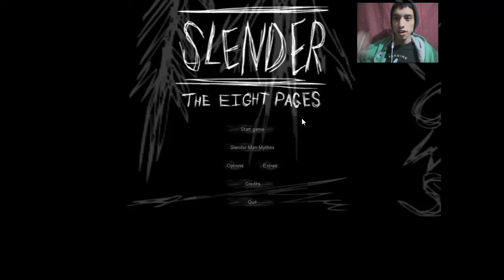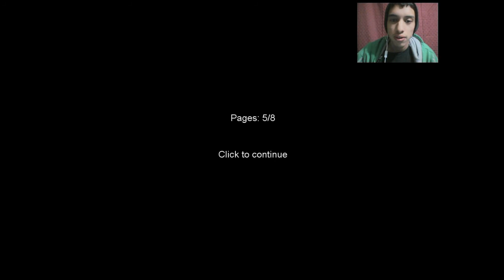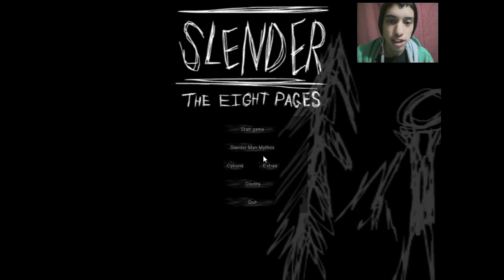Slender The Eight Pages - Gameplay en Español #1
Este es el primer video de toda una serie de juegos de Slenderman que voy a subir junto con otros juegos de este cabeza de huevo
Si te gusto dejame un like para que siga jugando más juegos de terror de este estilo y más Jajaja